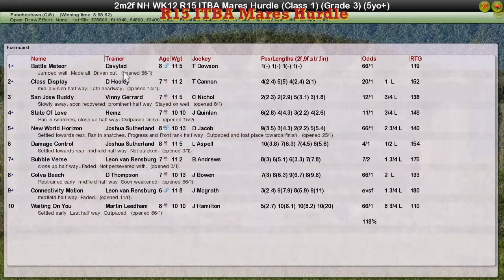NH WK12 R15 ITBA Mares Hurdle